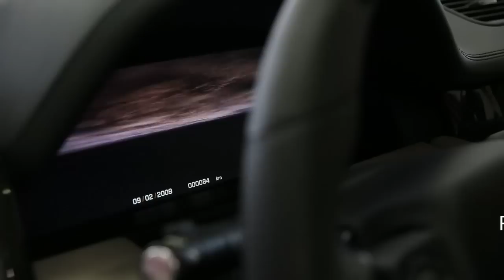Prindiville Range Rover Vogue Tuning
BUYING OR SELLING SUPERCARS OR HIGH END CLASSICS?
visit:
to get the ball rolling

throwback Prindiville during our tuning days.

Range Rover Vogue Tuning - First Run
The Range Rover Vogue standard car reaches max. 390 hp with max. 410 ft/lb of torque

Prindiville Range Rover Vogue Tuning Stage 3 Power Upgrade
Air Filter
Sports Exhaust
ECU Remap

Prindiville Range Rover Vogue Tuning - Second Power Run
Once it has a Stage 3 Power Upgrade the vehicle reaches 418.0 hp and 424 ft/lb of torque instead of 390 hp and 410 ft/lb of torque